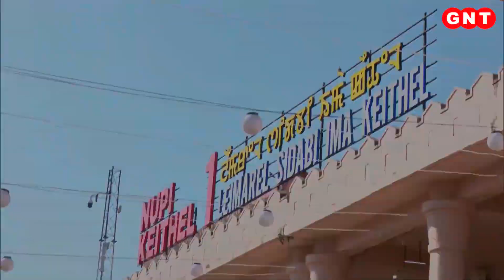जयशंकर ने 11वें संगई महोत्सव में हिस्सा लिया, मणिपुर में जी20 मंडप का दौरा किया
विदेश मंत्री एस जयशंकर तीन दिनों के दौरे पर इन दिनों मणिपुर में हैं. यहां उन्होंने कई ऐतिहासिक स्थलों का दौरा किया. इसके अलावा जयशंकर इम्फाल के आईएमए मार्केट भी गए जिसे पूर्ण रूप से महिलाएं चलाती हैं. अगले साल जी-20 की अध्यक्षता भारत कर रहा है और इसका जश्न देश के अलग-अलग राज्यों में मनाया जाएगा. मणिपुर भी उनमें से एक है. इस बात की घोषणा भी विदेशमंत्री ने इम्फाल में की.